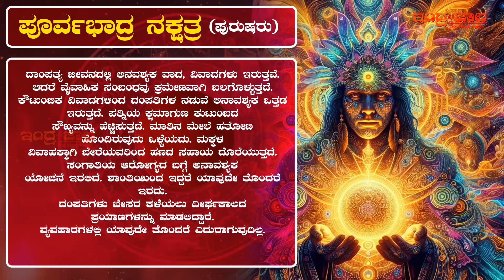ಪೂರ್ವಭಾದ್ರ ನಕ್ಷತ್ರದ ಪುರುಷರ ಜಾತಕ ಫಲ | ಪೂರ್ವಭಾದ್ರ ನಕ್ಷತ್ರದ ಪುರುಷರ ಗೋಚಾರ ಫಲ | Purva Bhadra Men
In fact, natives of Purva Bhadrapada nakshatra on account of certain planetary affliction may prove to be harmful and destructive; making use of occult power to cause harm and malice. With similar afflictions they may be prone to socially destructive ways and terrorism.